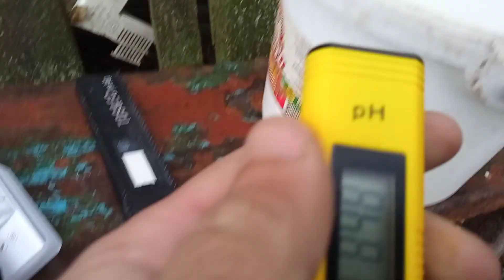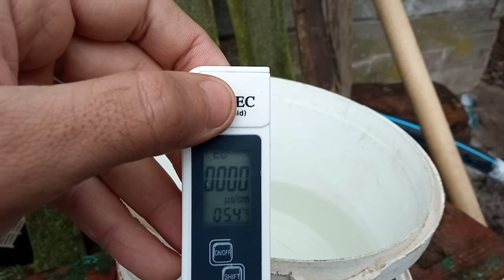Ес метр ph води для полива клубники. хорошее качество води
Всем привет это канал Хорошо там где мы есть. Канал о том как трое друзей купили старый дом в деревне и выращивают клубнику. Делаем анализводыдляполива# кислотностьводы# Хорошие показания воды. ph для клубники. Какой ph клубника усваивает лучше.